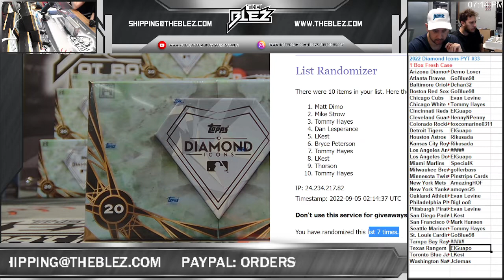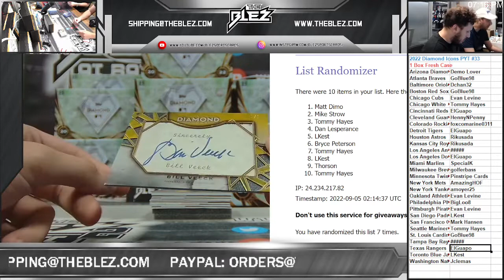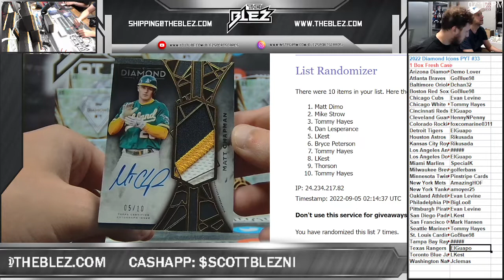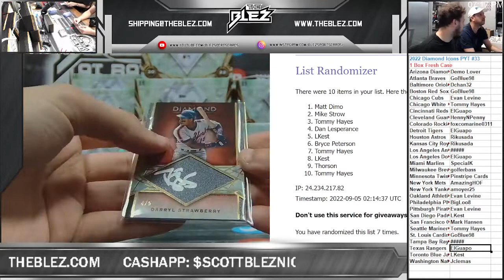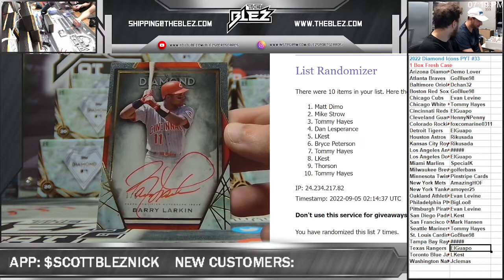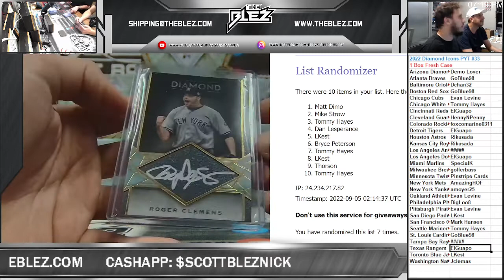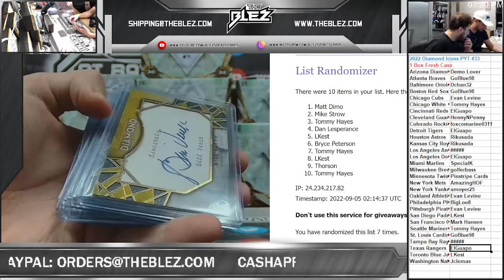2022 Diamond Icons 1 Box PYT #33